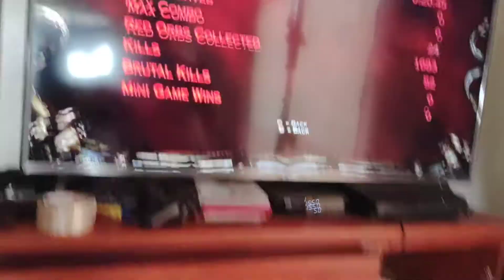god of war 3 como passar a fase do buraco aos 15 minutos de jogo how to pass the hole stage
how to pass the hole stage como passar a fase do barranco aos 15 minutos de jogo no god of war 3